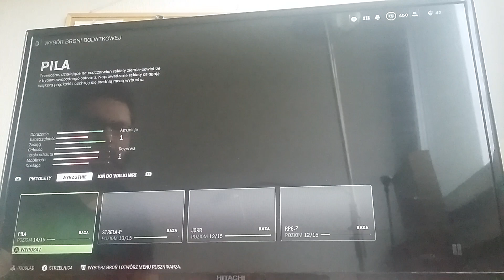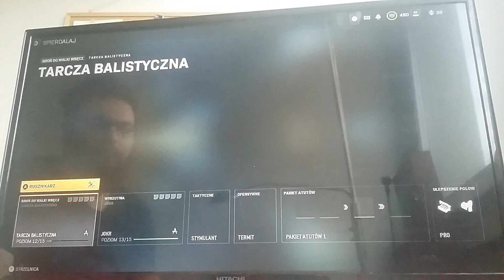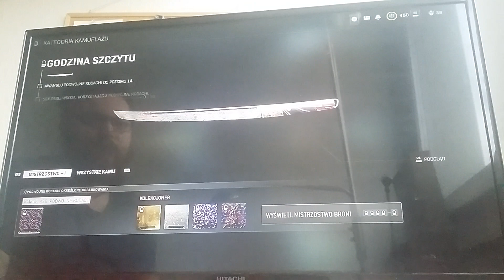Call of Duty Modern Warfare II - Brakująca broń wymaksowana